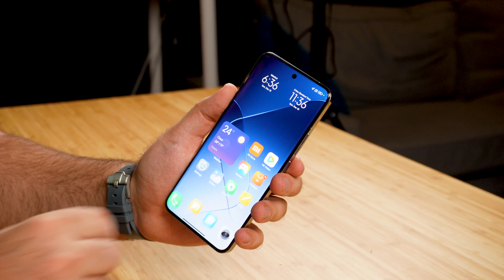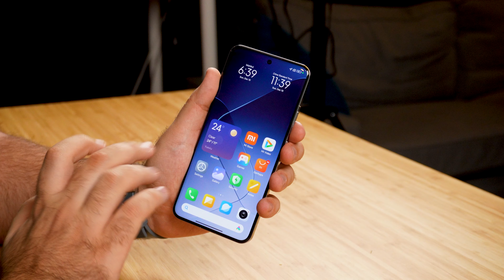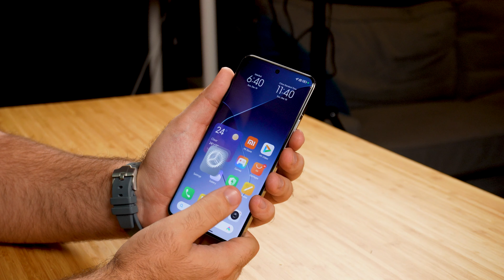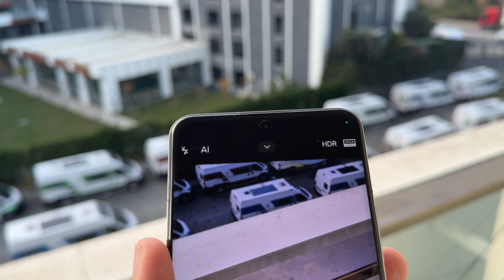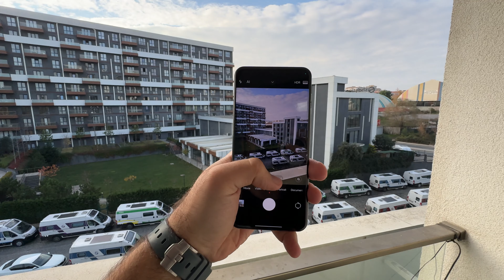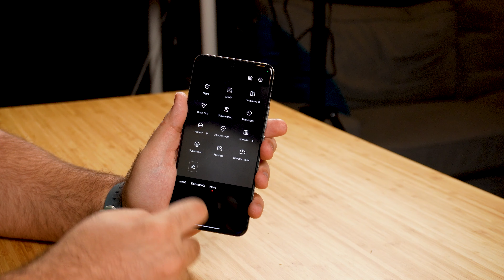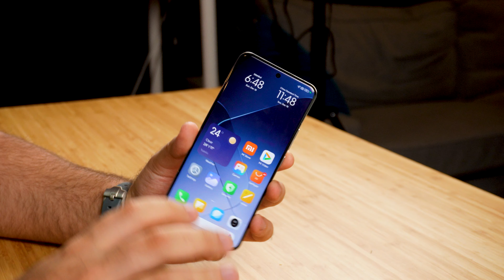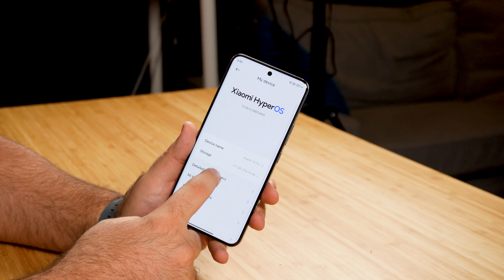Çin'den Xiaomi 14 Pro aldım! Gerçekten iyi mi?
Bu videoda son zamanların popüler cep telefonu modellerinden biri olan Xiaomi 14 Pro hakkında konuşuyoruz. Çin'den almış olduğum Xiaomi 14 Pro hakkında sizler neler düşünüyorsunuz?